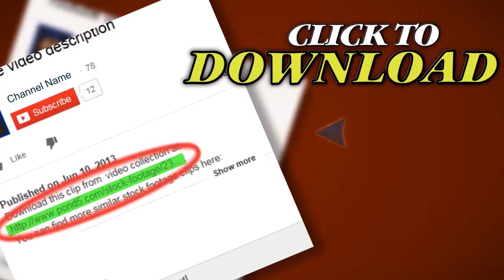Chicken Farm. Stock Footage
Thank you for visiting our page Chicken Farm. Stock Footage"